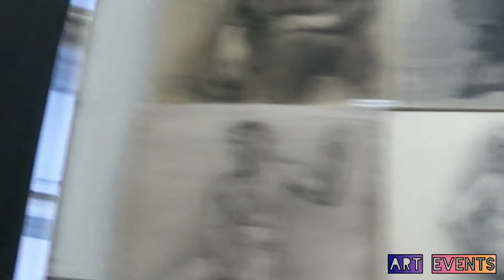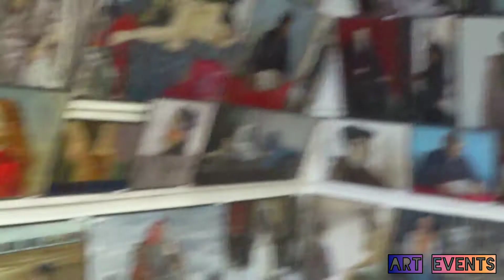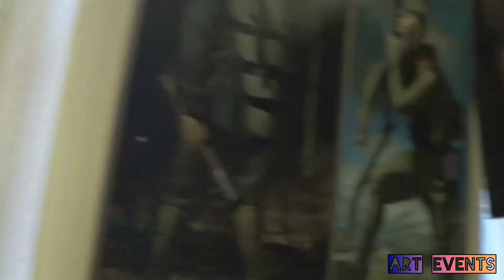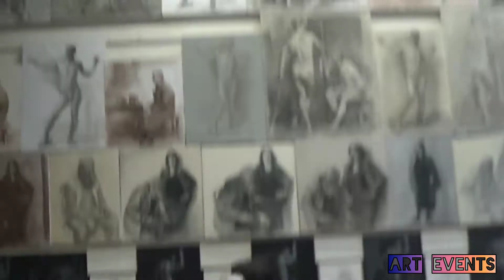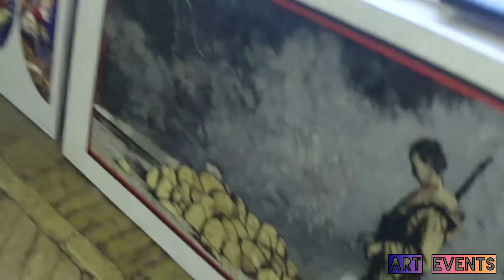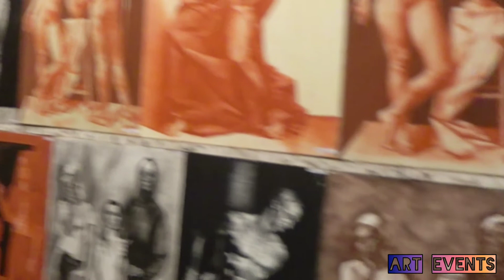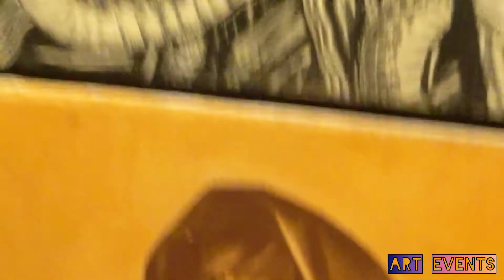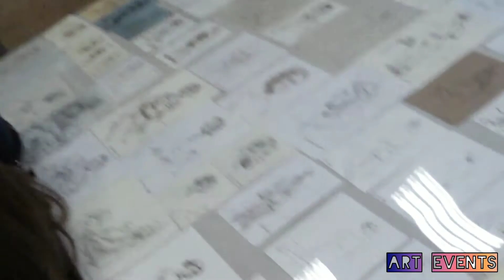Еxhibition of students art work in Academy of Fine arts in ST-Petersburg